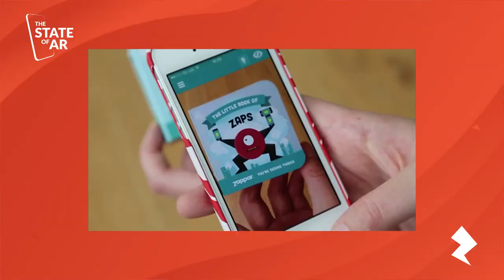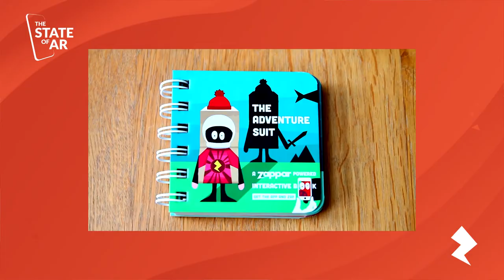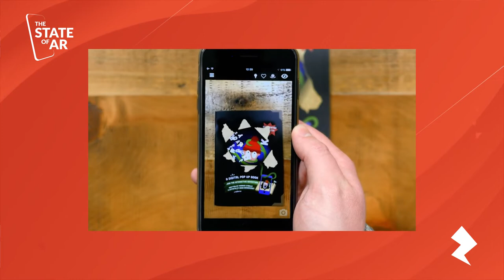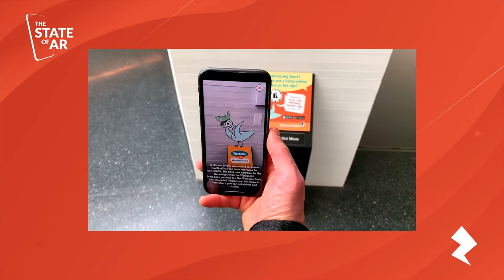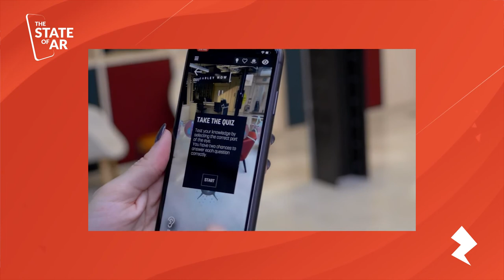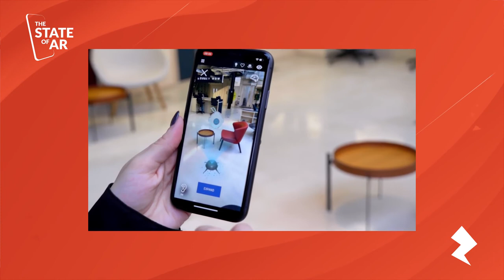How to approach Design in AR | The State of AR - 008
This week Caspar is joined by Anna Broadhurst, a true AR Pioneer, designer and illustrator at Zappar who will be talking about how you go about the process of design in AR following her decade in the industry.

About Zappar:

Zappar is the world’s leading augmented reality platform and creative studio for mobile and web apps. Zappar’s award-winning self-serve tools and creative consultancy, enable brands, agencies and licence partners across the world to deploy innovative, customizable and market-leading AR solutions to the mobile web and native apps. Partners include Coca-Cola, Nestle, PwC, 7-Eleven, Puma, Rovio, Kellogg's, Fanta, Walmart, and Unilever among others.

Links:

Get the best in AR straight to your inbox and experience it yourself.